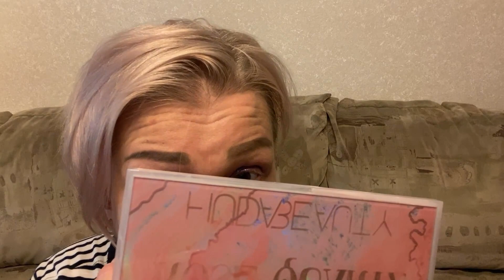АСМР 💋💄Макияж! Звуки рта! ASMR Makeup! Mouth Sounds!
АСМР 💋💄Макияж себе! Звуки рта!
ASMR Makeup! Mouth Sounds!